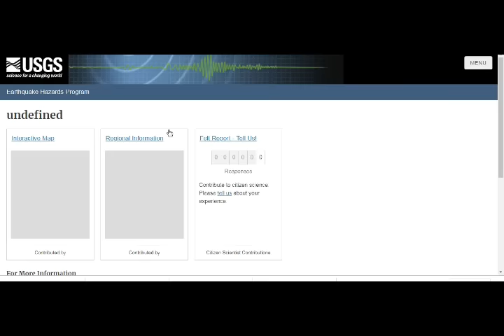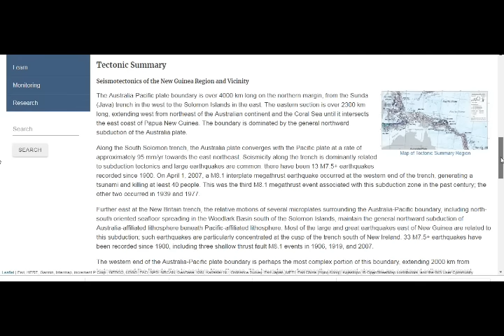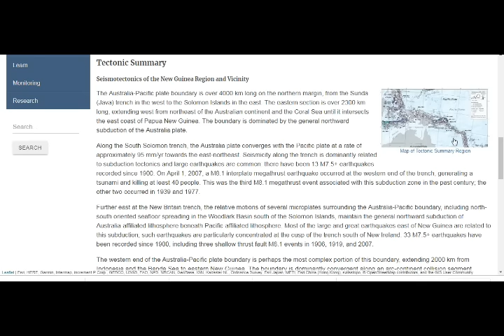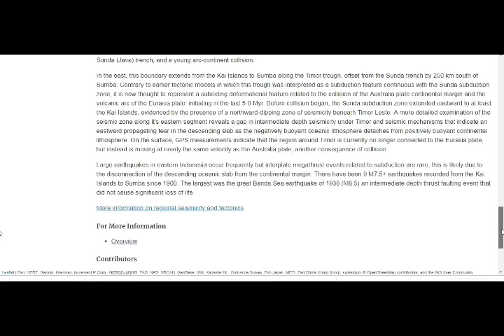Tsunami Alert! After MAJOR M7.5 Earthquake off Papua New Guinea - USGS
Tsunami alert after 7.5-magnitude earthquake off Papua New Guinea - USGS